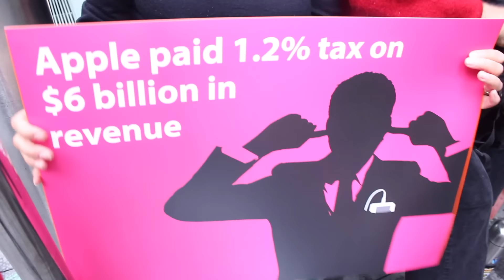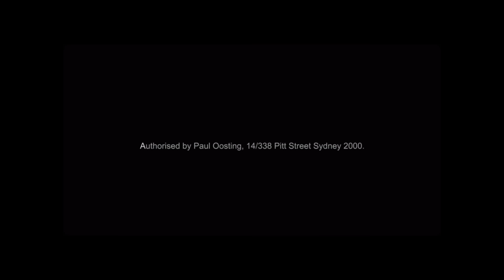Lining up outside the Apple store for WHAT?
Normally people line up outside the Apple store for the latest iPhone or Macbook. But not today! These GetUp members are waiting for Apple to pay their fair share of tax!

Tax loopholes allow corporations like Apple to shift their profits overseas to minimise their taxable income. And the kicker is that it's perfectly legal!

And while the Turnbull government allows corporations to dodge billions of dollars in tax – they are simultaneously slashing funding to our local schools and hospitals. It's just not right.

We call on Malcolm Turnbull to crack down on corporate tax dodging to save our schools and hospitals!